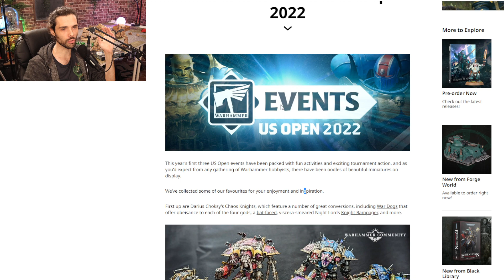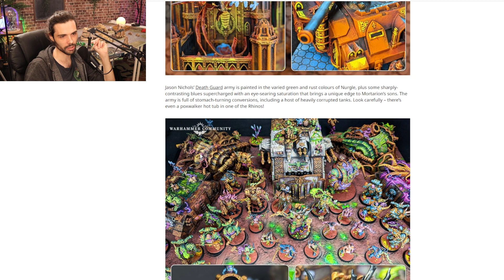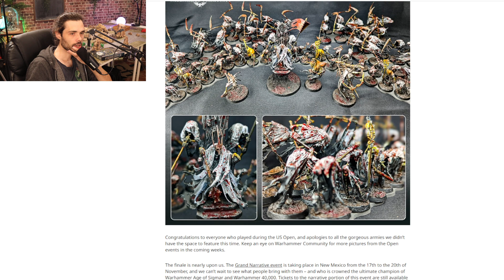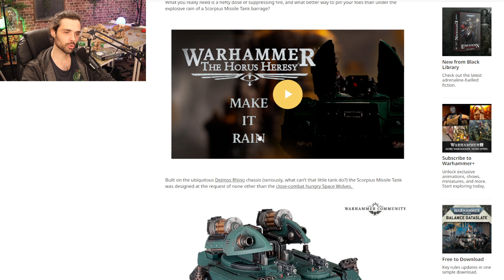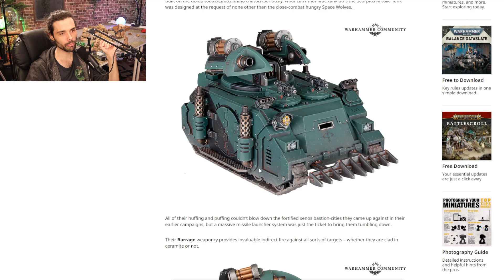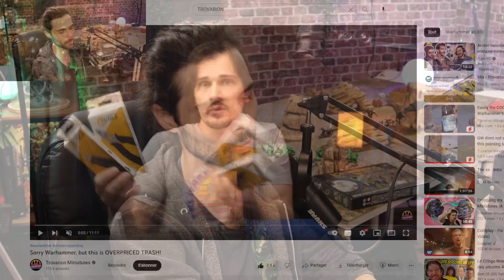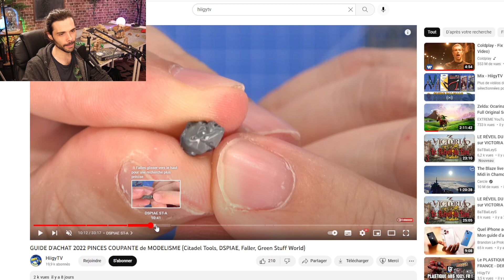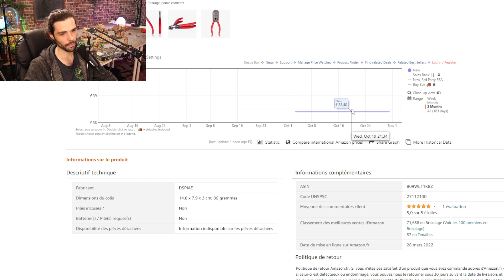NOUVEAU CHAR POUR HORUS HERESY ! JE REDECOUVRE LES PINCES COUPANTES ! META 40K ET SCENAR NECROMUNDA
Aujourd'hui c'est jeudi et on a un nouveau char pour Horus Heresy qui sort en plastique ! Il ne restera plus que les vindicators pour les chars sur base de rhino ! Je vous montre aussi les autres news games workshop et mon tout dernier achat matos, THE pince coupante !